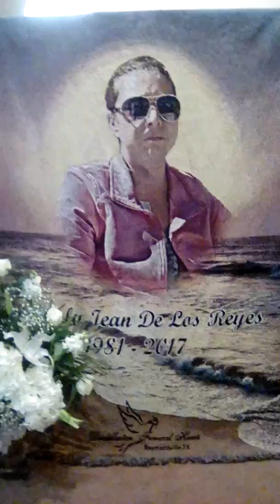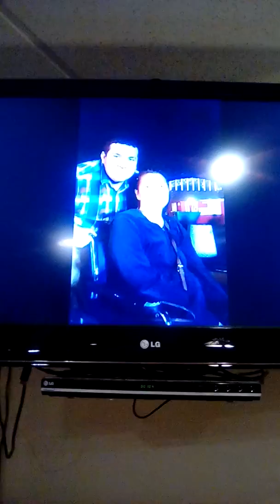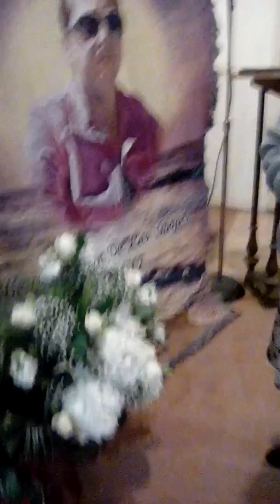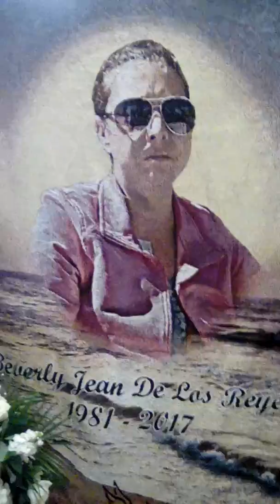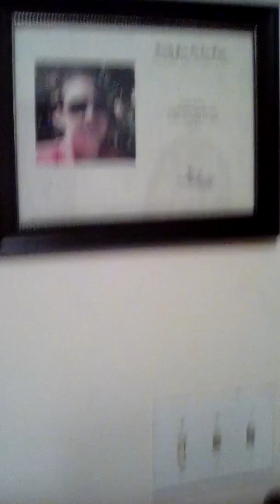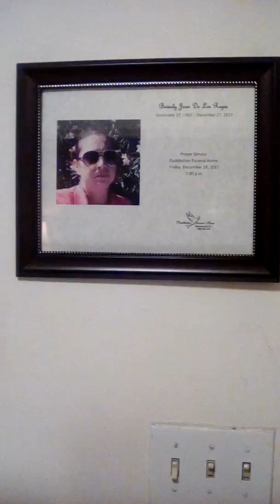My Big Sista's Funeral, Beverly Jean De Los Reyes😱😢😮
Shello, You Tuber's!

My big sista, Beverly Jean De Los Reyes was my onlya sister that I grew up  with since we were babies. She was a ballerina and a twirler in sport as a child. She wasn't a perfect sister, but she was the onlya sister I ever had close to me. We listened to the Backstreet boy's together, we played Barbie doll's together, and we shared separation issue's. -And even with all familya problem's, she would still call or message me to tell me she loved me. She was my sister Goddess and my blonde star bright. I miss her. She died at 36 year's, a very young age she passed away. Her funeral was so beautiful, she had a brown casket with colorful flower's. Her flower's were white, pink, yellow,  green, red, peach, and purple flower's. She was an Elvis Presley fan, so she wore Elvis Presley sunglasses in her photography on a beautiful artist quilt like aunt Natalie's funeral. She is and will always be my Beauty Queen and Princess. She died from diabetes 2, kidney failure, and dialysis complication's. She was a meat eater. I would always tell her to eat healthy vegan fruit's and veggies, but she wouldn't listen to me a lot of time's. I really believe that eating meat affected her health. Well. I know one vay we'll meet again, until then I'll be missing her. Her son, baby Fredrick was there and so was our step mom, Lydia. -And when me, Rosa's son Daniel, and my mum Rosa got along, we were there to pay our respect's to our Beverly. AWOMEN!